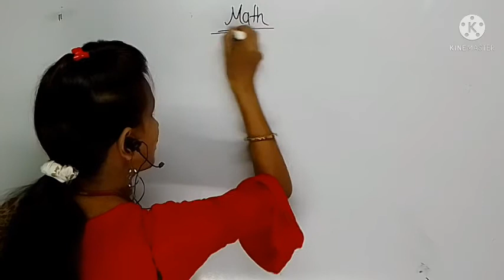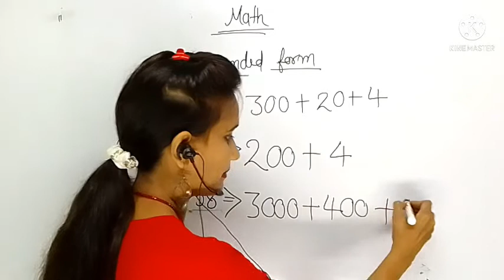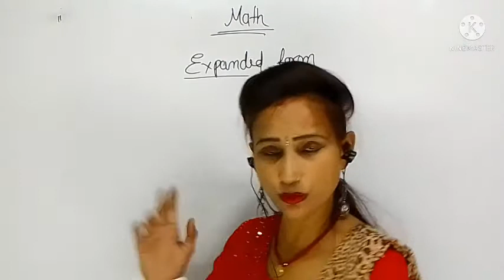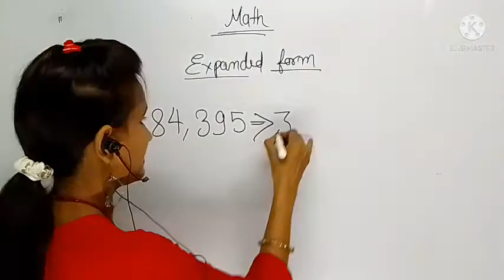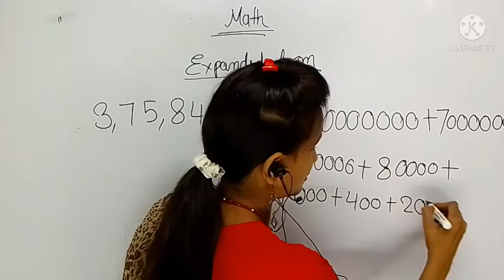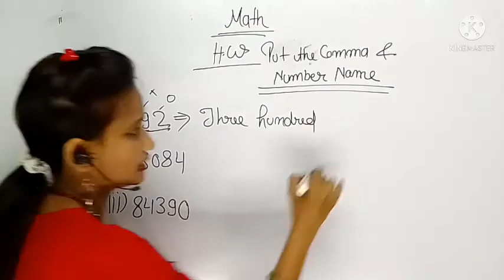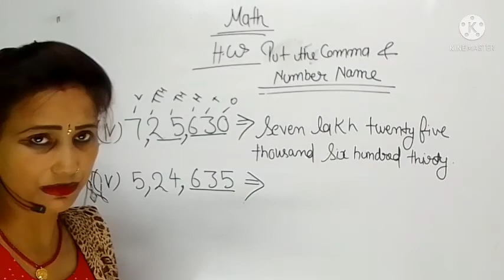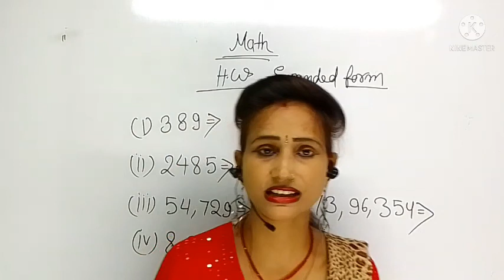Math Special ,Lecture-2,by- Gudiya keshari/ explained form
hello friends
|Lecture no 2| Math special|expanded from
class 3 to 10 by gudiya keshari free online classes

India's No free online classes by gudiya keshari
Mukherji Nagar,New Delhi
Description in the batch
class 3th to 12th Mathematics (NCRT Based)

Batch detail
Bath Fee : Free
Batch level: Based On NCRT
Teach by : Gudiya keshari
hello friends,
aap sabhi logo ka welcome hai
ye aapki math ki second class hai
isme expended form karaya gya hai
aap sabhi is classs ko dekho pado aur homework bhi karo
by free online classes by guriya keshari
thank u
link
UCOlckoTZZ7J4PHfkTXkJF7A
UCOlckoTZZ7J4PHfkTXkJF7A